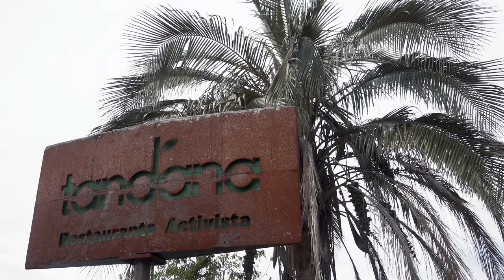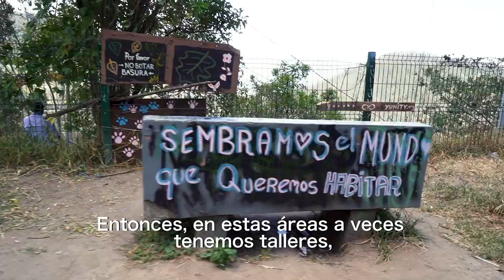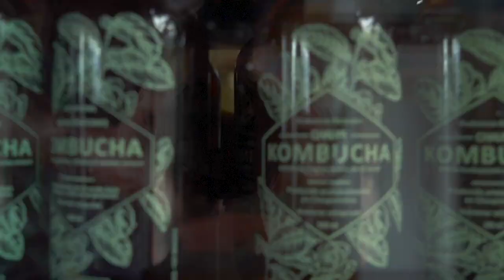Tandana - Restaurante Activista (Coma y Calle)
"Coma y Calle" es una nueva serie de Radio COCOA en la que se descubren las historias, las personas, los lugares y las redes detrás de los platos de comida más ricos que tenemos alrededor.

-Producción: Radio COCOA y Libera Ecuador
-Realización: Juan Sebastián Jaramillo y Martín González
-Post-Producción: Martín González